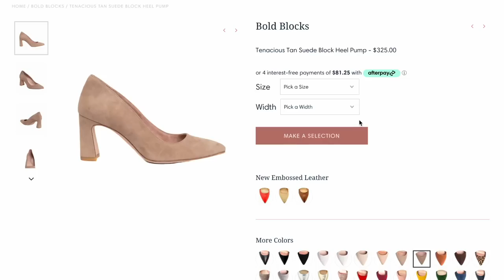10 SIMPLE STYLE TIPS: Make the Most out of Your Wardrobe (& Personal Style)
10 simple style tips to make the most out of your wardrobe and be a more stylish you!

Huge thanks to Ally Shoes NYC for supporting this video (and for making the comfiest heels in my wardrobe!)

- ‘VIRGINIA40’ for $40USD off heels
- ‘VIRGINIA50’ for $50USD off boots

FYI - I’m 5’2 (158cm) and typically wear a size AU 8 / US 4

Thanks to Ally Shoes for partnering with me for this video.

Time stamps!
00:00 Intro
00:40 Tip no. 1
01:27 Tip no. 2
04:05 Tip no. 3
06:45 Tip no. 4
08:02 Tip no. 5
08:55 Tip no. 6
10:06 Tip no. 7
11:29 Tip no. 8
13:13 Tip no. 9
14:10 Tip no. 10